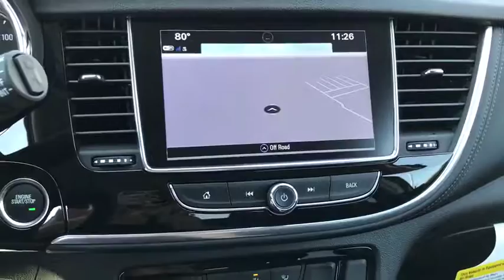2019 Buick Encore Naperville, Plainfield, Aurora, Oswego, Chicago, IL BN5182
Winterberry Red Metallic New 2019 Buick Encore available in Naperville, Illinois at Woody Buick. Servicing the Plainfield, Aurora, Oswego, Chicago, IL area.
2019 Buick Encore Sport Touring - Stock#: BN5182 - VIN#: KL4CJ1SBXKB892970

Woody Buick
1585 W Ogden Ave

AUDIO SYSTEM  BUICK INFOTAINMENT SYSTEM WITH NAVIGATION  AM/FM STEREO  SIRIUSXM  with 8 diagonal Color Touch Screen  includes 2 USB ports  Bluetooth streaming for audio and select phones and Phone Integration for Apple CarPlay and Android Auto capability for compatible phone.